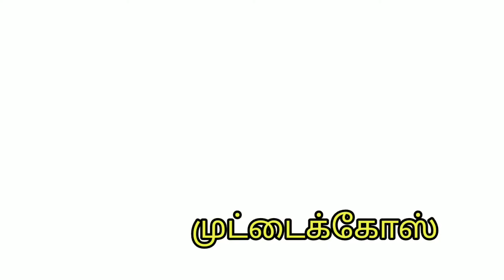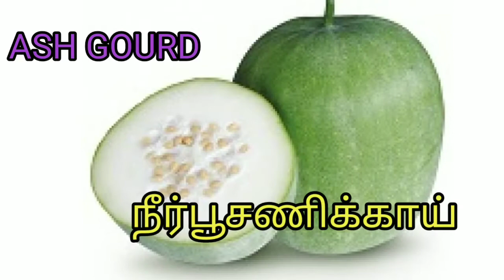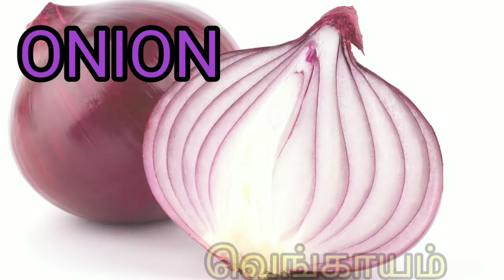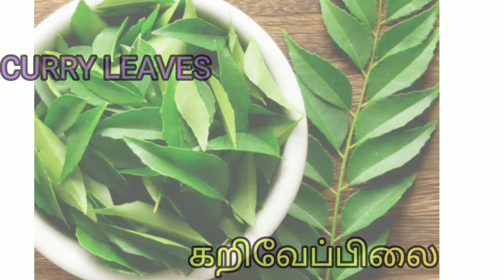Vegetables name| காய்கறி பெயர்கள்|English/தமிழ்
Learn vegetables name in english and tamil.
Rainbow Robo